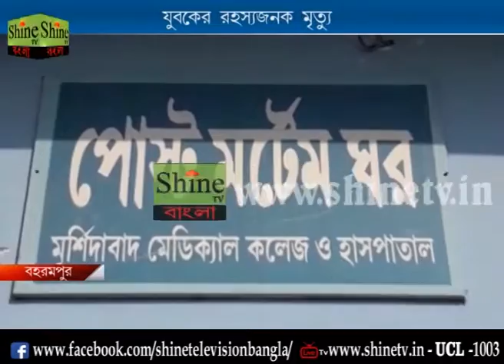যুবকের রহস্যজনক মৃত্যু